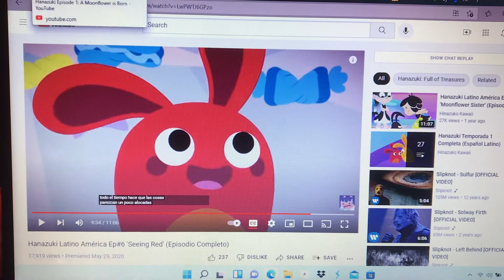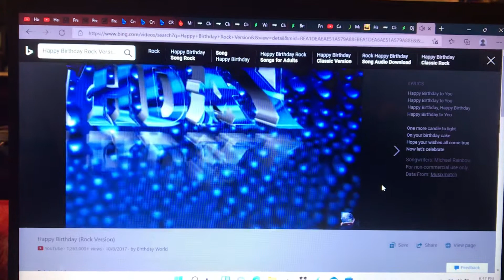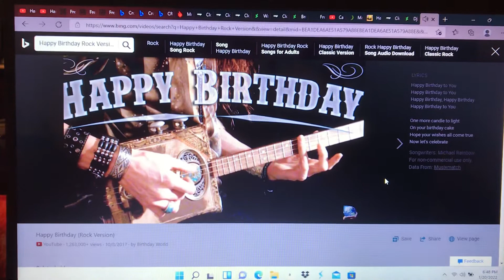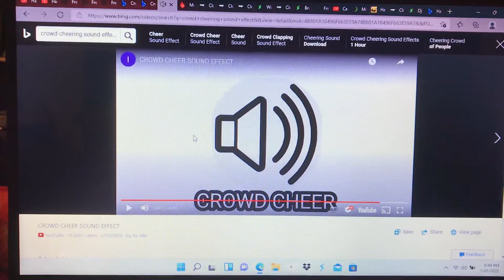Happy Birthday Red Hemka!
Today, Red Hemka turns 45 Years Old. Let us all wish him a happy birthday!

Hanazuki: Full of Treasures belongs to Allspark and Titmouse.

Mr. Men & Little Miss belongs to Roger Hargreaves.

Care Bears belongs to American Greetings.

HTF belongs to Mondo Media.

Cast:

Russell as Red Hemka and Mr. Crosspatch.

Alan as Mr. Grumpy.

Dave as Mr. Grumble.

Eric as Grumpy Bear.

Steven as Handy the Beaver.